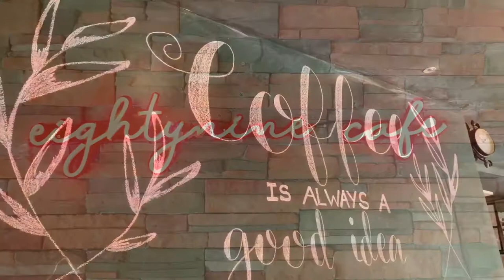Must Try Cafe in Puerto Princesa Palawan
Eightynine Cafe is one of the most recommended coffee shop in Puerto Princesa, Palawan. A great spot for a coffee lover and non-coffee lover. They offer Good coffee, excellent food and drinks, cozy place, great ambience and good customer service.